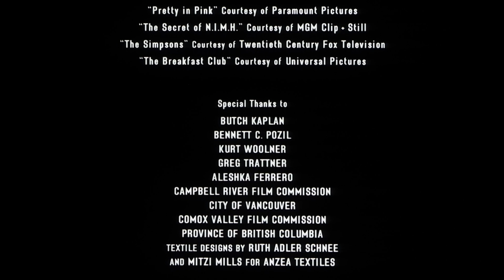Released by Columbia Pictures (2002)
From the end of the 2018 Mill Creek Blu-ray of Trapped (2002), found within The 6 Degrees Collection.